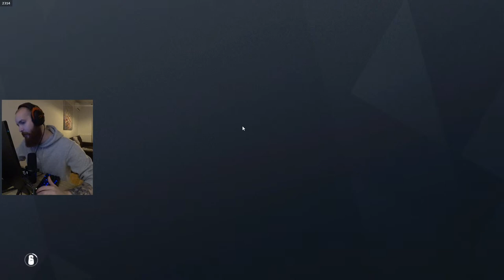The New Gadget is INSANE - Rainbow Six Siege Gameplay Livestream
Today the new season just came out and I'll be playing THORN which is the new operator in rainbow six siege with the new INSANE gadget so make sure to tune in to see how that goes ! We'll be playing ranked !